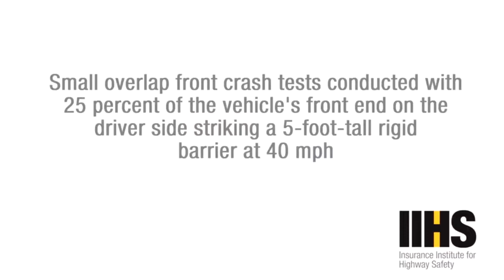Top 10 Luxury Cars Crash Test Expensive luxury cars crash test !!